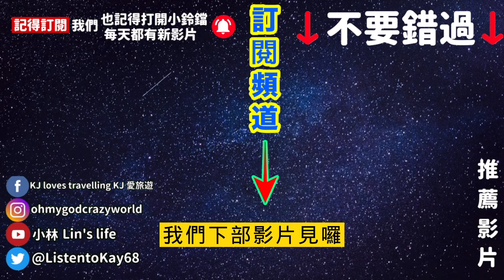威爾史密斯的愛妻巴掌 這一掌威力竟如此強大?! 奧斯卡金像獎影帝的巴掌 威力嚇壞觀眾! 膽小勿看!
最近新開了discord體育 生活討論群組 有興趣請加入囉

影片時間軸
00:00 開場
00:20 威爾史密斯奧斯卡典禮上的護妻舉動
00:29 威爾史密斯的秘密特訓
00:53 威爾史密斯的絕招
01:35 威爾史密斯的一拳拳力高達136公斤
01:46 威爾史密斯甩巴掌動作分析
02:03 一般人甩巴掌和威爾史密斯甩巴掌
02:30 本片精華

相關影片：

聖火玉尊 聖結石 小玉 放火 尊 曾經台灣Youtube界的四大天王 現在怎麼了? 有人變得超有錢? 有人改當遊戲實況主? 有人誤入歧途? 你看過他們的影片嗎?

Toyz 與周周事件 完整懶人包（持續更新中）到底誰對誰錯? 丁特竟然也深陷其中? 一次帶你看清楚!(包含丁特 史丹利 谷阿莫 鍾培生 統神等看法觀點)

反正我很閒 成員猛將爆料事件 完整懶人包 反閒 鍾佳播 樂咖 福林 真的以資本主義的高牆踢走前團員猛將嗎? 帶你一探究竟

台灣前100名人氣Youtuber訂閱排行榜 你認識幾個呢? (這群人TGOP 阿神 阿滴英文 蔡阿嘎 反骨男孩 眾量級 木曜4超玩 DE JuN 黃氏兄弟 千千進食中)【Youtuber排行榜】

其他有趣影片：
台灣前100名人氣Youtuber訂閱排行榜 你認識幾個呢? (阿神 阿滴英文 蔡阿嘎 反骨男孩 眾量級 木曜4超玩 DE JuN )【Youtuber排行榜】

2021 台灣前100名人氣Youtuber月收入排行榜 你知道幾個? 第一名年收破千萬!(阿神 阿滴英文 De JuN 黃氏兄弟 Joeman 墨鏡哥SG 這群人TGOP 木曜4超玩 老高與小茉)

2021中國大陸百大Youtuber月收入排行榜 你看過幾個？第一名竟然是他!? 年賺上千萬？

美國女生愛上台灣的7個理由 金髮外國美女大喊再也離不開台灣 想一輩子留在台灣  一起正能量 愛台灣 小林Lin’slife

謝謝你愛台灣 愛台的外國Youtuber 如何靠愛台灣 掌握財富密碼 月收入竟然多到無法想像！

5分鐘快速認識戴資穎 23個你不知道的有關小戴戴資穎的小秘密 1次告訴你